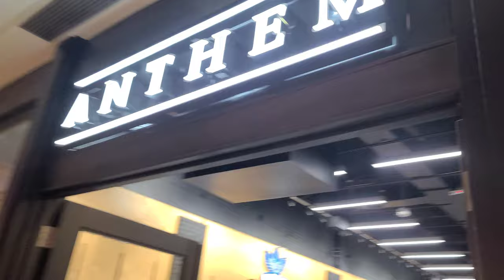Picking up the Air Jordan 1 Dark Mochas!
yo whats up fam! got called from anthem/shoe palace today saying I was picked for the dark mochas! so I did what any shoe guy would do and went to pick it up lol. in this video Ijust show me going out to pick it up. I will do my review on them soon! thank u for watching! and happy thanks giving!